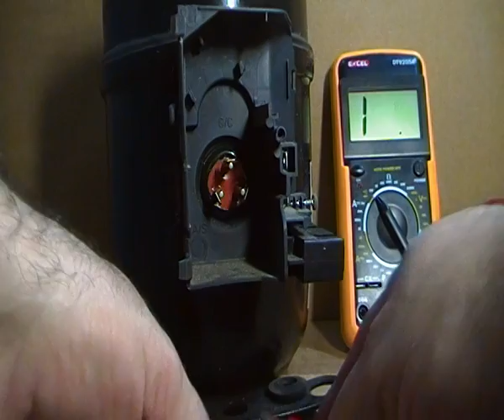EJEMPLO COMPRESOR DE FRIGORIFICO BOBINADO DAÑADO - RESISTENCIA BAJA